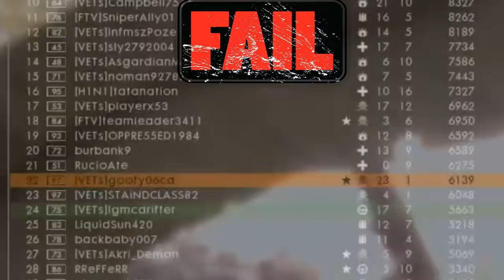Battlefield 1 goofy06ca "Man Handling Sniper Hill"